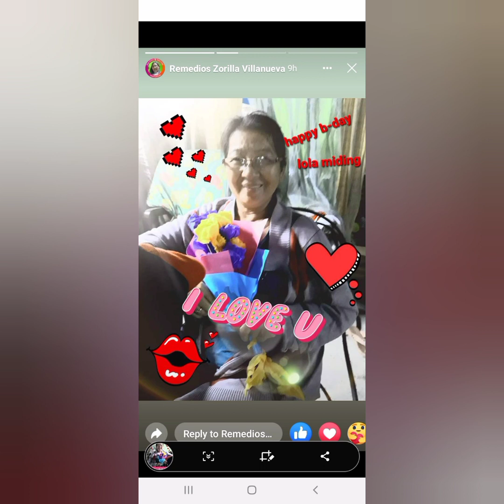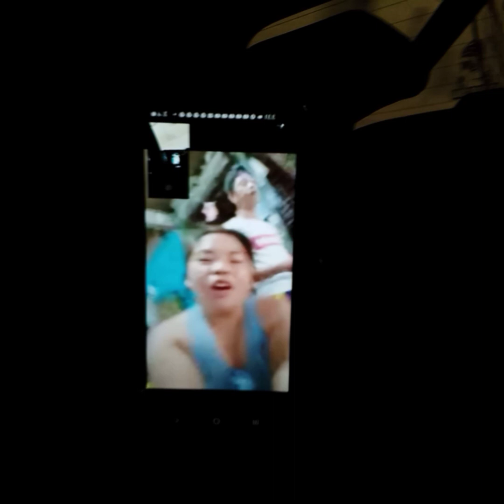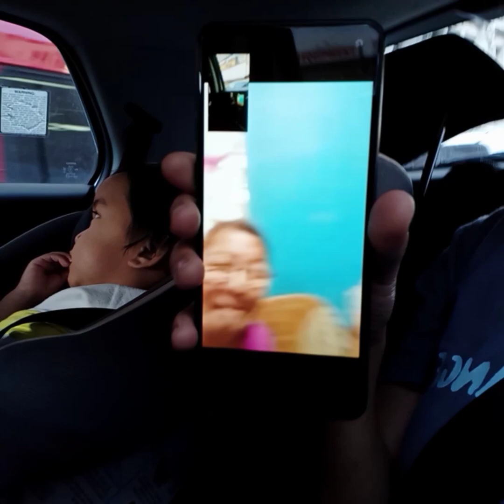Happy birthday sa aming mama Remedios, at sa dalawa kong pamangkin Mariela at Gavin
Dahil sa hagupit ng bagyo sa Pinas nag brown out at no contact sa knilang mga kaarawan.. happy birthday sa inyong tatlo..
Thank you so much sa lahat ng mga subscriber at supporter 💖
God bless to all of us!